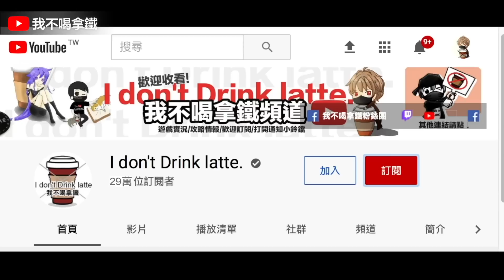龜塔不流行了? 新飛艇鐵龜流/各種實測/BUG攻略分享 Free Fire 我要活下去【我不喝拿鐵 遊戲實況】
Hit_My_Soul
Smart_Riot
Happy_Bee
Safety_Net
Where_to_Walk
Essence_2
Vindicated
Evening_of_Chaos
AJR-Drama
Upbeat
Back To The Future - Ofshane